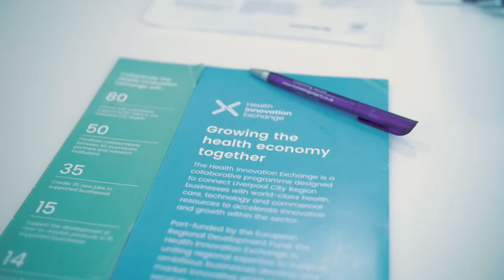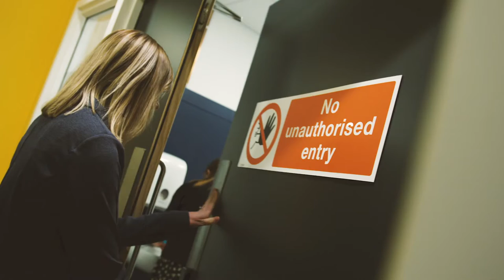Sci-Tech Daresbury - Conveyor Networks part of Science, Industry & Business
"The collaborative nature of Sci-Tech Daresbury and rapid connection to business expertise, funding and R&D support are opening doors to other sectors. It’s provided us with faster access to new opportunities and we are able to plan for sustainable growth,” says managing director David Carroll.

Conveyor Networks moved to Techspace Two at Sci-Tech Daresbury in 2016.